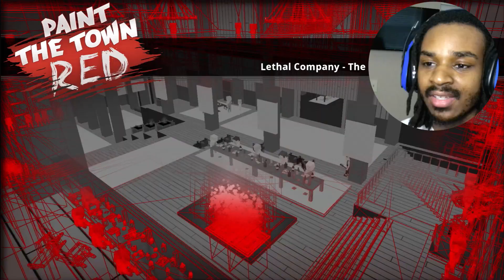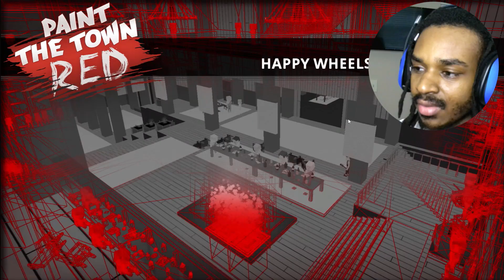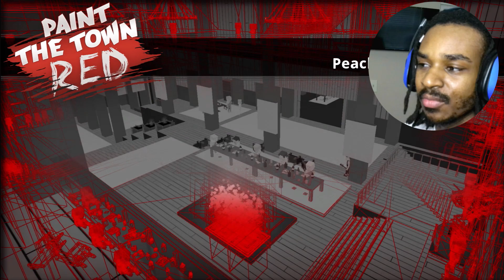WRECKING PRINCESS PEACHES CASTLE - Paint The Town Red #42